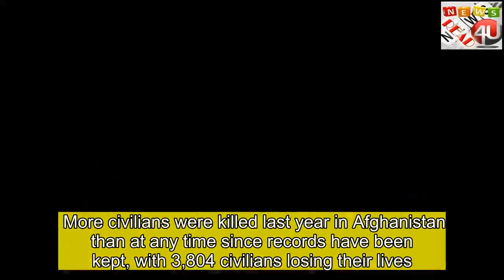Pentagon 'wanted to pay Taliban expenses'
thank for click  The Trump administration wanted to reimburse the Taliban for their expenses attending recent peace talks, according to a congressional aide.  But a Capitol Hill committee denied the request to cover the militants' costs such as food and lodging, a lawmaker's spokesman told the BBC. It was rejected because it would have amounted to support for terrorists. The Pentagon confirmed it "requested the authority to use funds to facilitate [the] meetings". Since October 2018, the US government has held six rounds of peace negotiations with the Taliban in Qatar's capital, Doha, aimed at paving the way for a safe US exit from Afghanistan.  What you need to know about the US-Taliban peace talks Why Afghanistan is more dangerous than ever Taliban 'not seeking to seize Afghanistan'  The funding requested by the Pentagon was intended to reimburse the group for costs incurred while participating in the talks, including supplies, food, accommodation and transportation, according to Kevin Spicer, spokesman for Representative Peter Visclosky of Indiana. "The Defense Department requested fiscal year 2020 funding to support certain reconciliation activities, including logistic support for members of the Taliban and, in March 2019, they sent a notification letter to the Committee on using fiscal year 2019 funds for similar activities," Mr Spicer said.  On Wednesday, the House Appropriations defence subcommittee, chaired by Mr Visclosky, approved a $690.2bn (£617.4bn) spending bill that specifically prohibits reimbursing expenses for the militants.  None of the funds made available by the bill may be used "to pay for the expenses of any member of the Taliban to participate in any meeting that does not include the participation of members of the Government of Afghanistan or that restricts the participation of women", the legislation said.  Mr Visclosky included the provision because the request for funding would violate laws concerning material support for terrorist groups, said Mr Spicer. He cited "the Taliban's ongoing offensive operations against US service members, and their continuing lack of acknowledgement of the government of Afghanistan or the rights of women in Afghan society".  "Following the June 2018 ceasefire in Afghanistan, the Commander of U.S. Forces, Afghanistan requested the authority to use funds to facilitate meetings between the Afghan government and insurgent groups looking to implement local ceasefires in order to be poised to take advantage of further opportunities to reduce levels of violence in the country should such opportunities present themselves," said Cdr Rebecca Rebarich, Pentagon spokeswoman.  The Department of Defense submitted a related legislative proposal for the 2020 fiscal year, Cdr Rebarich said.  An independent government spending watchdog told Rollcall, which first reported the Pentagon request, that it was reminiscent of a headline from a satirical news